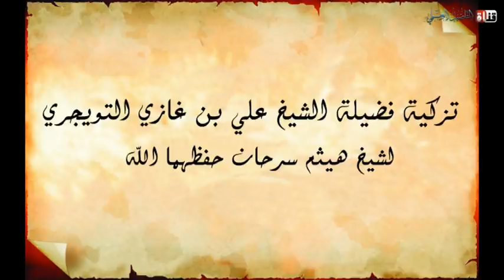تزكية الشيخين وصي الله عباس وعلي بن غازي التويجري لفضيلة الشيخ هيثم سرحان حفظهم الله